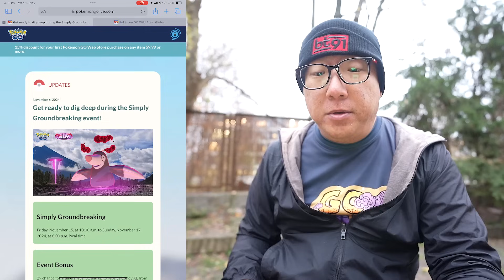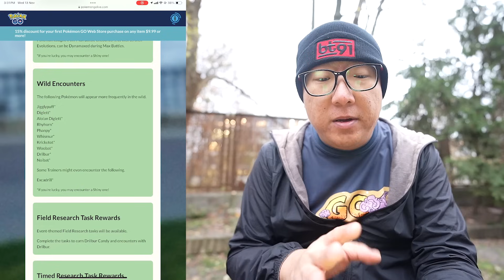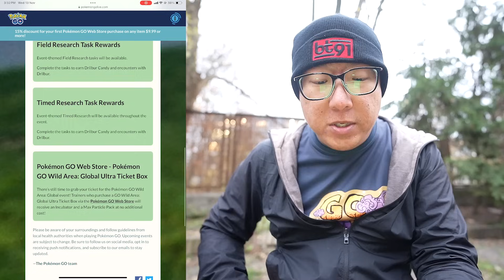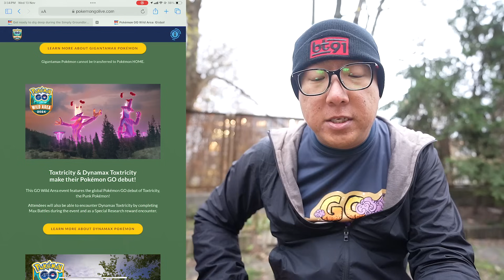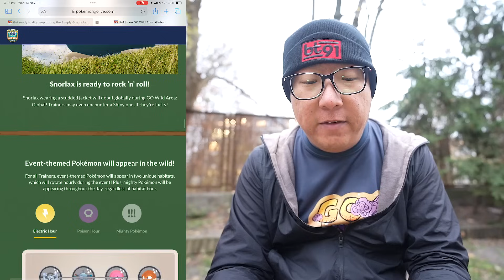Do Not Miss This Event to Get the Strongest Ground Type Dynamax Pokemon in Pokemon GO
The Wild Area event is coming to Pokemon Go soon with some brand new Dynamax and Gigantamax Pokemon. In order for us to take on the new Gigantamax Pokemon with ease, we need to prepare our Pokemon especially with Dynamax Drilbur coming to the game soon, we need to prepare beforehand.